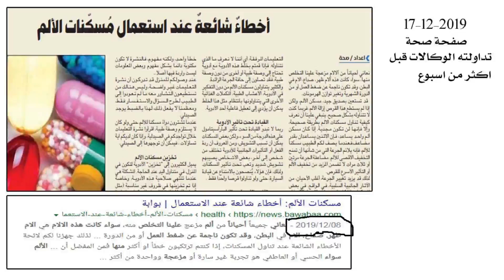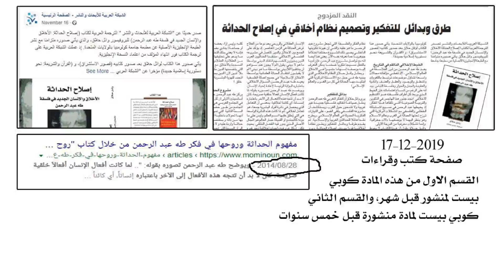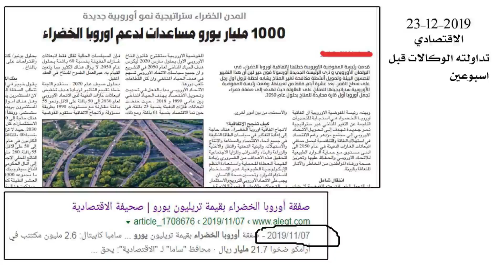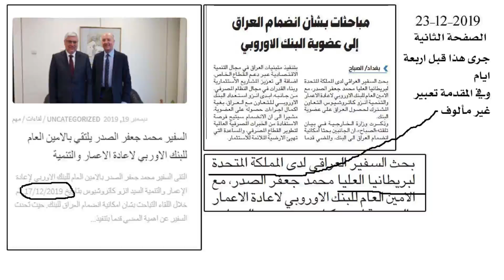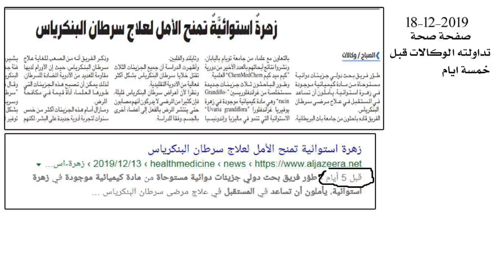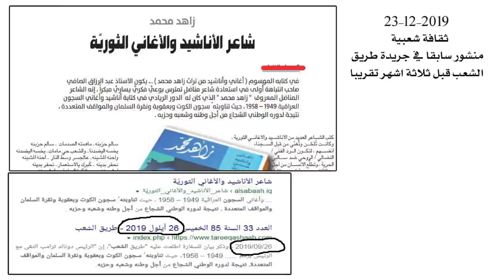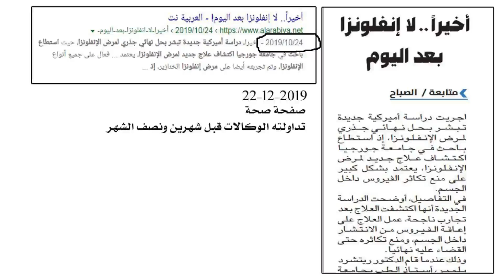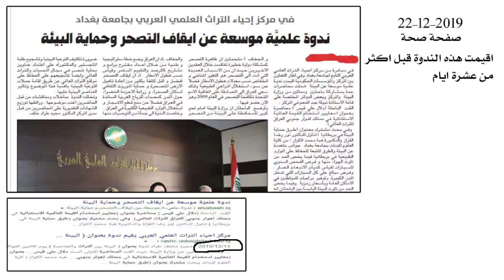اخطاء جريدة الصباح العراقية- الجزء 41 (الاخير)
جولة في اخطاء جريدة الصباح العراقية. جولة قصيرة بمعان كبيرة. قناة تذكير.